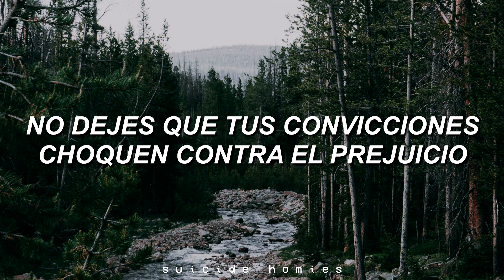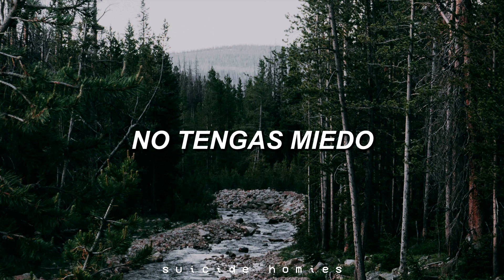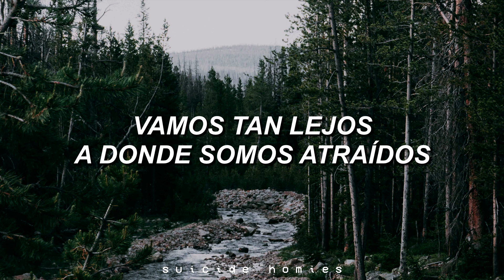BANG YONGGUK - Coming Home // Español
Fotógrafo: Cameron Kirby

Esta canción es el OST de 'Coming Home, A Hundred Years Later', un documental de MBC en conmemoración al Centenario del Gobierno Provisional Coreano.

BANG YONGGUK - Coming Home Sub español / BANG YONGGUK - Coming Home letra en español / BANG YONGGUK - Coming Home subtitulada / BANG YONGGUK - Coming Home traducida